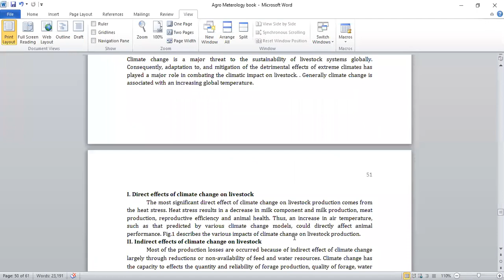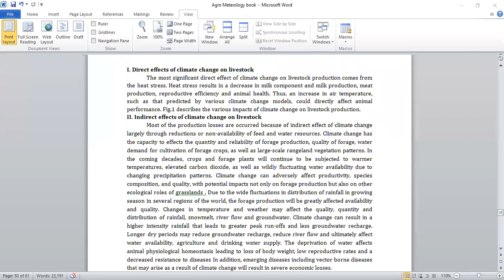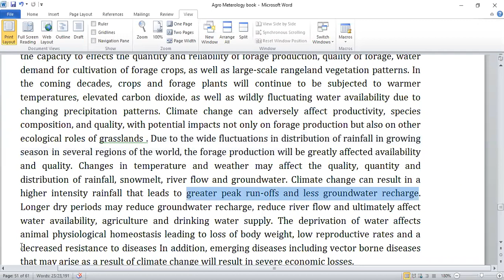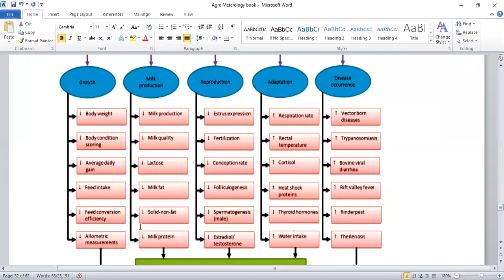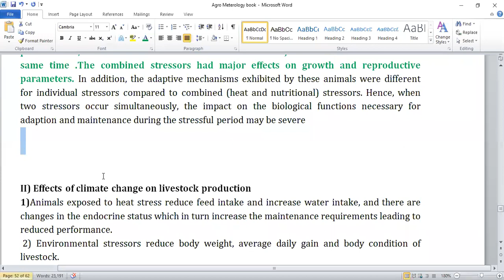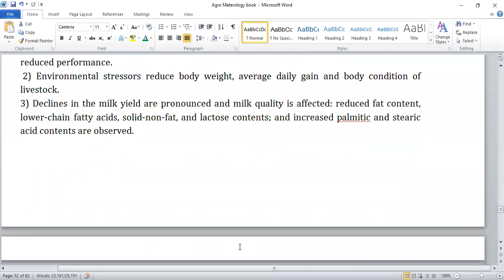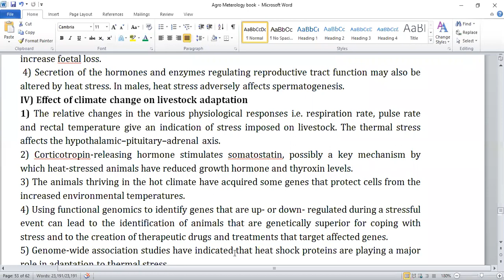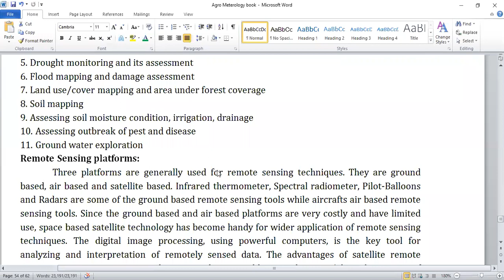1Sem AGRO- 112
Lec no -14 Climatic normals for crop and livestock production